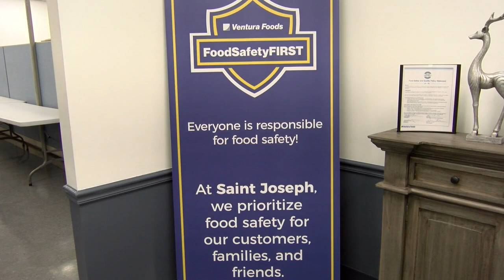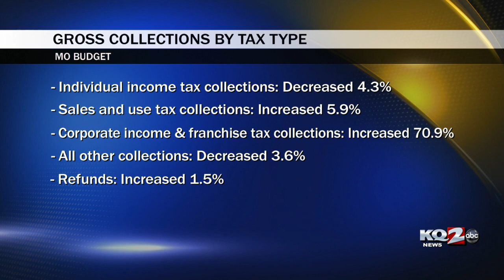News Update December 6 7 am